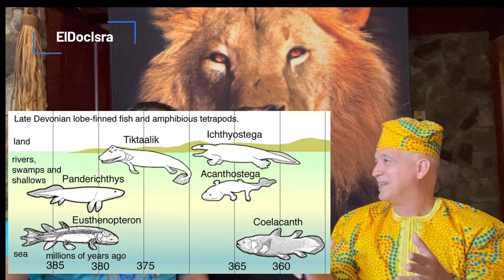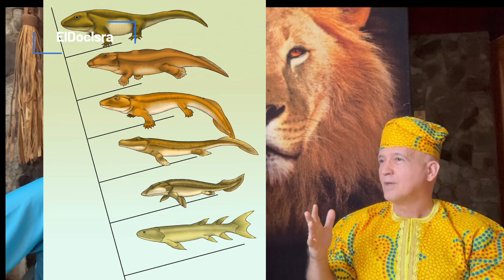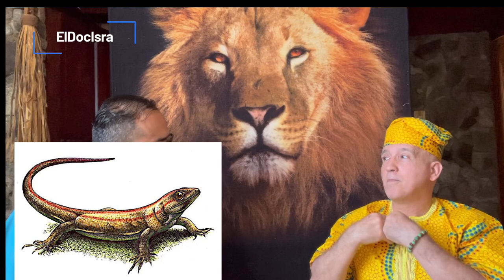EL LENGUAJE OCULTO DE IFA, PARTE II, BABALAWO GERARDO FROMETA HERNANDEZ.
🇨🇺 La mímica, el arte de representar por medio de gestos faciales y movimientos corporales sin hacer uso de la palabra, es tan antigua como el hombre…
Así, un simple gesto encierra todo un concepto filosófico…